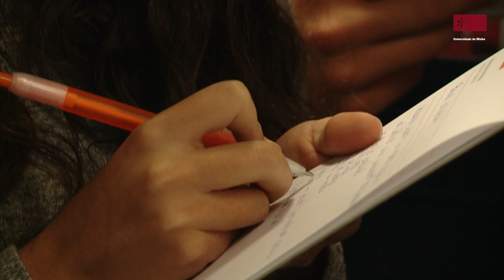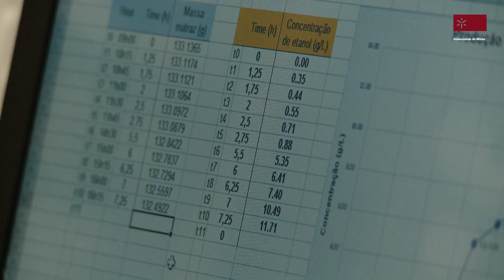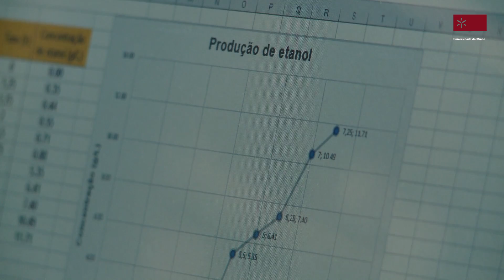CEB da UMinho adere à Semana da Ciência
O Centro de Engenharia Biológica (CEB) e o Centro Ciência Viva de Guimarães (CCVG) acolhem numa semana mais de 600 jovens estudantes, integrados na Semana da Ciência e Tecnologia .